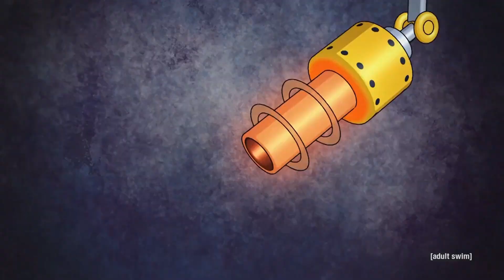TV Dinners: Beer Goggles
Joined as always by @smashpack3663 to talk about a lesser known show, The Drinky Crow Show.

Music from Drinky Crow Show and Yotam Perel's "Nice Snakes"